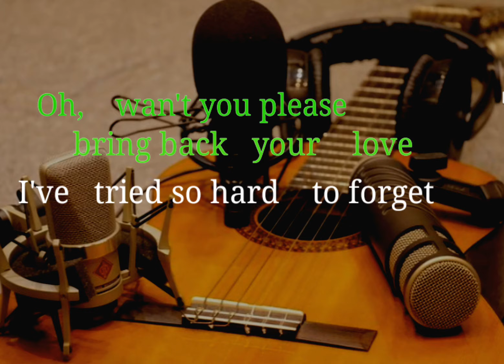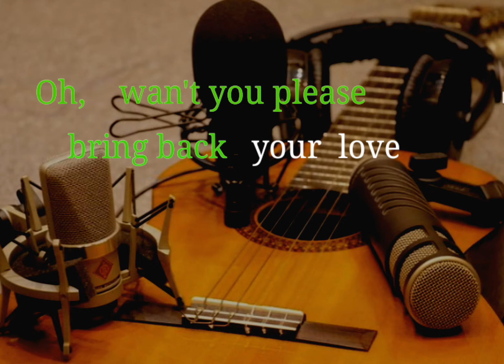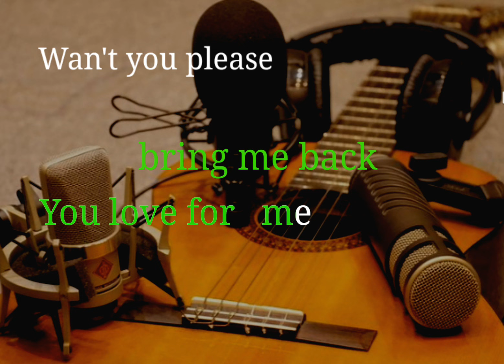Bring Back Your Love Karaoke Version - by Lord Soriano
Bring Back Your Love Karaoke Version - by Lord Soriano (@Criskir)...BRING BACK YOUR LOVE -Music uploaded by Indigo Regor Palamunes (Blue) Bring Back Your Love Karaoke Version Solo Made By (criskirk balmonte tv)